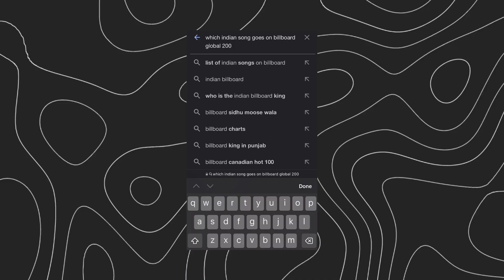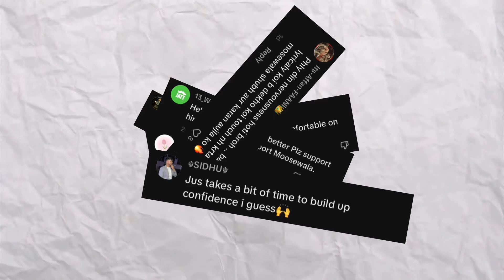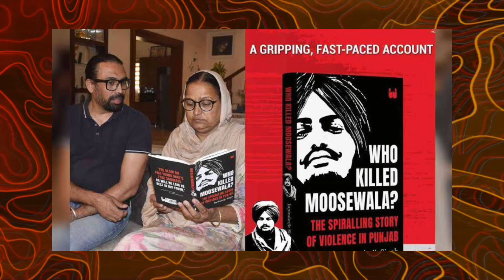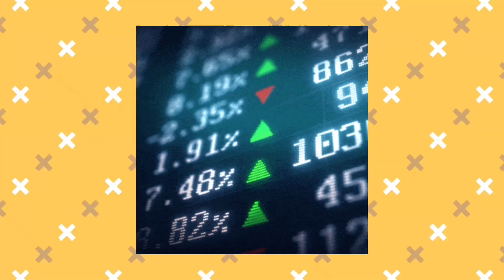Sidhu Moose Wala & Yo Yo Honey Singh Billboard Controversy Shubh Live Concert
In this video I’ll explain about Sidhu Moose Wala vs Yo Yo Honey Singh Billboard songs ranking Controversy Shubh Live Concert London and Birmingham

DM for song Promo & inquires